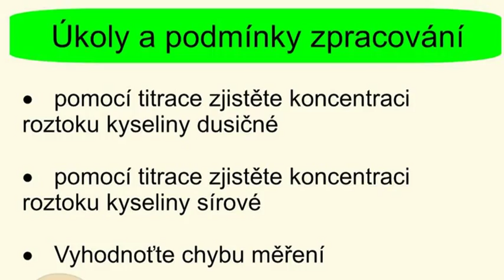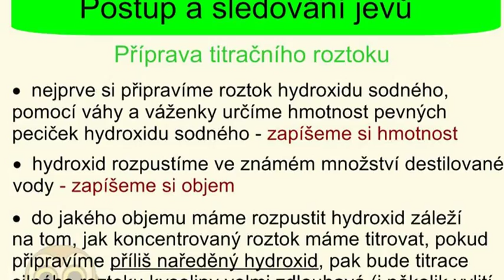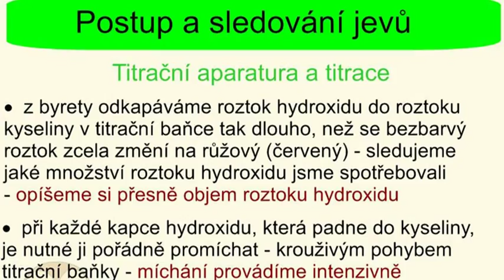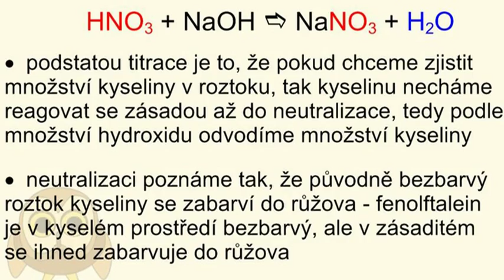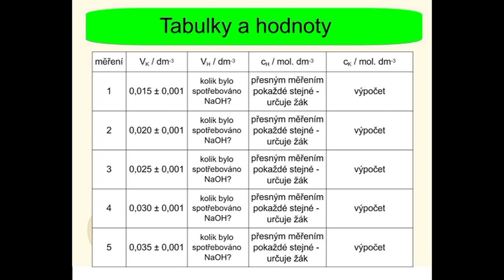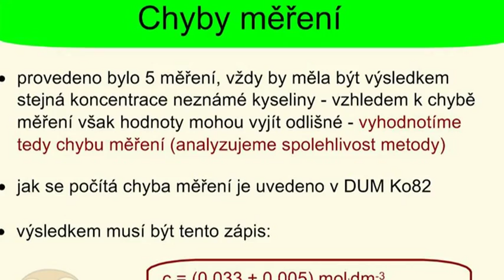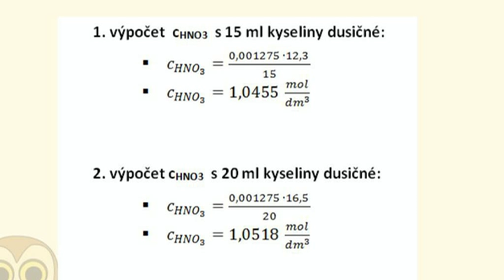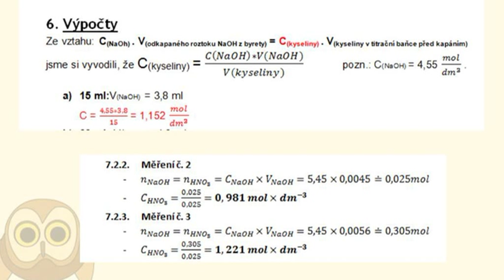Ko131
Titrace - návod laboratorní práce, kvantitativní řešení, zpracování dat, přehled typických chyb v protokolech žáků